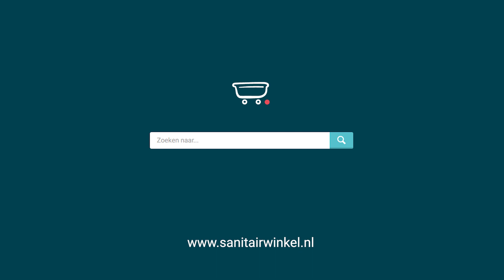QeramiQ Dely Swirl wandcloset wit met dunne zitting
Een fijn toilet is essentieel voor jouw badkamer of toiletruimte. Deze moet zowel comfortabel als hygiënisch zijn en passen binnen de stijl van de ruimte. De QeramiQ Dely wandcloset voldoet aan al deze eisen. Een comfortabel en strak afgewerkt toilet zonder spoelrand, voor nóg meer hygiëne!

De QeramiQ Dely is een genot om in je toiletruimte of badkamer te hebben. Doordat dit toilet een hangend model is, is de vloer hierdoor eenvoudig te dweilen. Daarnaast heeft dit toilet geen spoelrand waar viezigheid achter kan blijven steken. Zo heb je je toilet in een handomdraai schoongemaakt!

Voor al je badkamerinspiratie. Sanitairwinkel helpt je met het kiezen van dé badkamer voor elke dag, zowel online als in onze showrooms. Nog meer inspiratie? Kijk dan op of